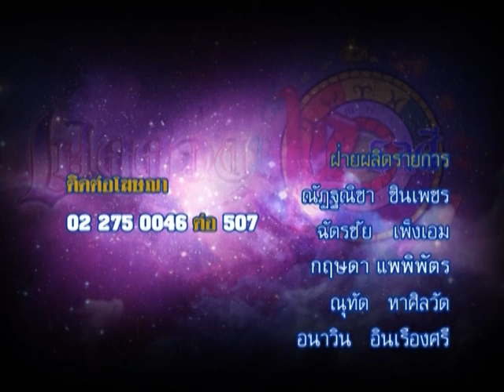รายการเปิดดวง 12 ราศี | 02/07/58 | EP 4/4